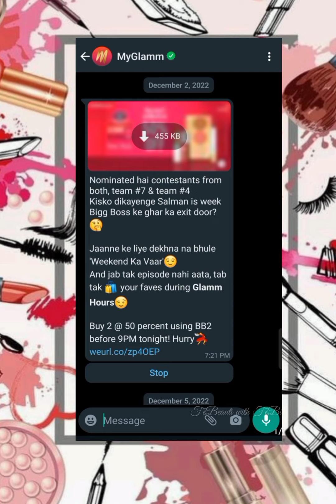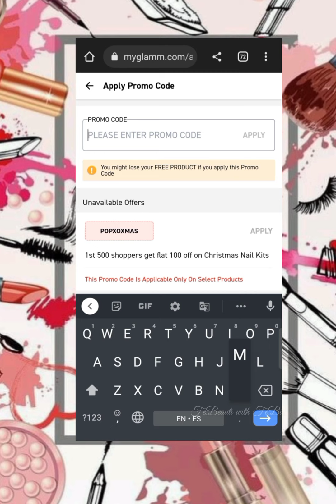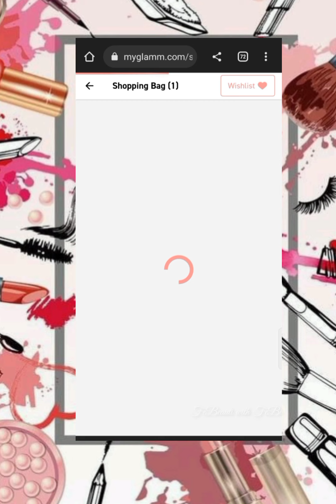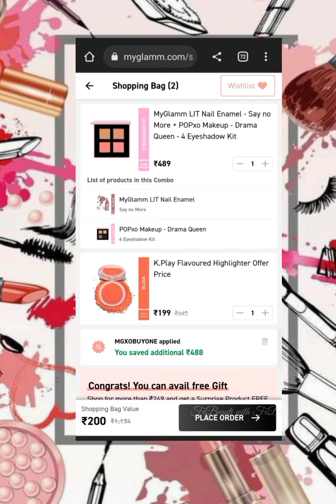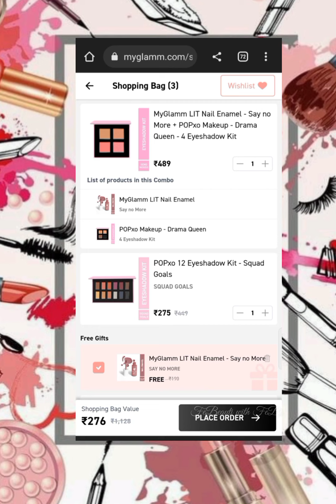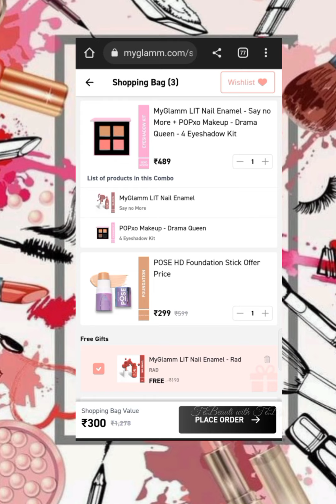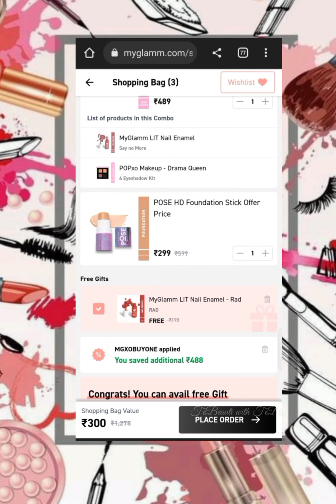🎉Myglamm 1Rs/- Loot products with Extra Free Gift 🎁 || Limited time offer 😀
1rs/- Products link..

1Rs/- Playlist Link..

Sirona App Link..

Organic harvest Vitamin c cream Link..
Myglamm free liquid lipstick Link..